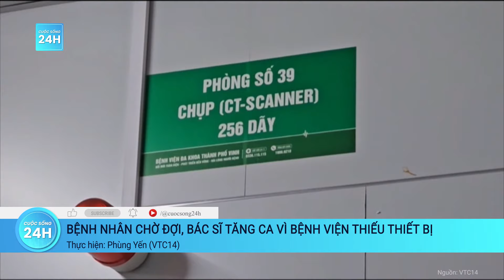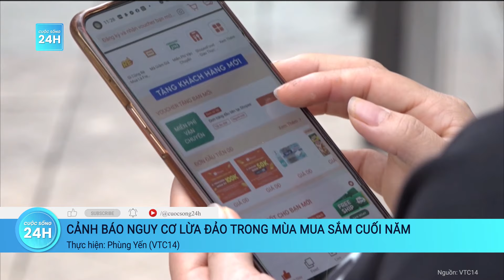Miền Bắc đón không khí lạnh cực mạnh, trời rét đậm, rét hại có nơi dưới 3 độ C | Cuộc sống 24h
Cuộc sống 24h | Theo trung tâm Dự báo khí tượng thủy vănQuốc gia, từ ngày 17/12, đợt không khí có cường độ mạnh sẽ ảnh hưởng đến nước ta gây ra đợt rét đậm, rét hại đầu tiên của mùa Đông năm 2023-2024, nhiệt độ thấp nhất có nơi xuống dưới 3 độ C.